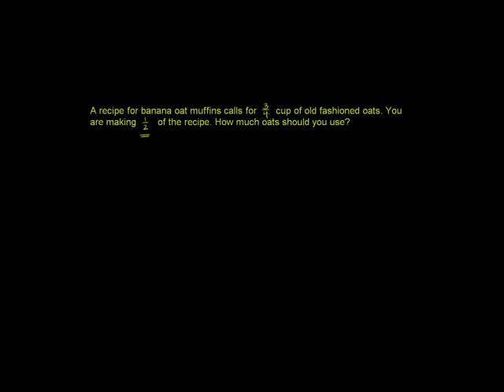Mafumbo kuzidisha sehemu - Multiplying Fractions Word Problem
Multiplying Fractions Word Problem